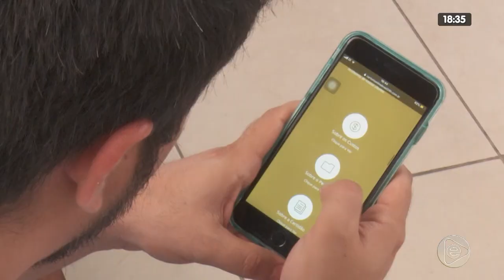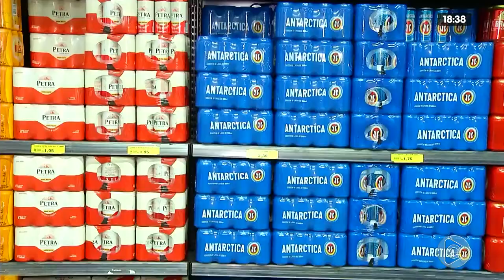JORNAL EM TEMPO 13 02 2020 03º BLOCO